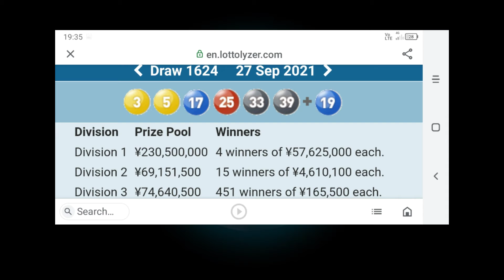Two SN have Significant advantage in Lotto J1626 Mon 4.10.21 .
Knowing two SN has a significant advantage over the picking of lotto Winning Numbers.

J2626 : 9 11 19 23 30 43 Supp 27 Mon 4.10.21 .

SN11 in ;
Significant SG such as ;
SN30 in ;
SG8 = 689.
SG6 = 896.
SG4 = 219.

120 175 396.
tSN19 with SN30 in ;
689 222.

471 601.

115 175.

751.

SNa = 11.
SNb = 30.
tSN = 19,9,23,43.

SNa + SNb + tSNw,x,y,z = Div 1.
11 + 30 + 19,9,23,43 = Div 1.

Knowing two SN,SNa,SNb has a Significant advantage over how to pick the lotto numbers.

Also see...

Use 936 Wheel Combinations
Make an effort.
Decode all involved Data.

Cost  ¥ 200

Elongation Analysis ;

tSN,sNB Technique.

Detail ;
sNBx,sNBy.
sNBx,sNBz.
sNBy,sNBz
tSNa,tSNb,sNBx.
tSNb,tSNc,sNBx.
sNBx,sNBy,tSNa.
sNBx,sNBz,tSNa.

Method :

  1.Write down all data of F,E,D,C,B.
both NT and RT .
2.Draw Diff as many as possible
3.Cross check P.K.C. , C.P.D.Search with NT -RT EXPRESSION to nominate F.P. and S.P.
4.Nominated SN from Significant SG ; SG8,SG6,SG7,SG3,SG4.
4.a Nominated SN from Cluster K.C.
5.Follow Up by SG2,SG1.
6.Get tSN from nominated SN.
7.Use tSN to identify F.P. and S.P.
8.Find sNB from SG8,SG3,SG4.
8.a.Use C.W.N. to identify F.P. and S.P.
9.Use sNB to KNOCK DOWN Non Winning Numbers in the set of F.P. and S.P.
10.Enhance F.P. and S.P. with SN.
11.Bind F.P and S.P.
12.Enhance the results of Binding F.P. and  S.P. with SN ( Finalize Division 1 ).

When searching for SN :
Search ;
Upper target Combination.
Target Combination.

ecarusnock.